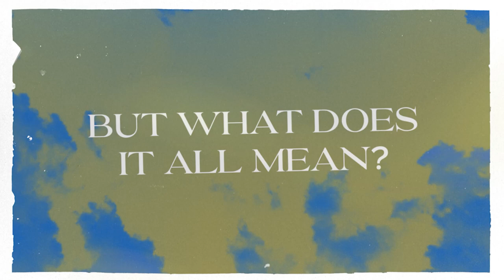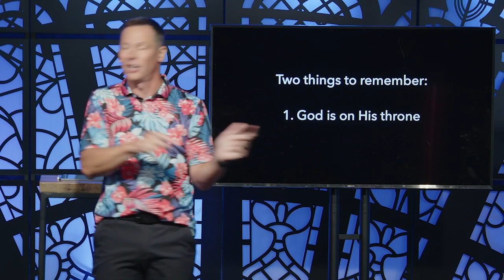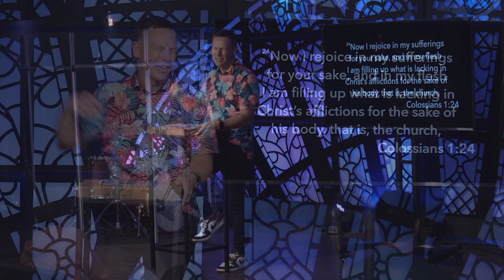Revelation: Seven(s) - week 2 // sermon only